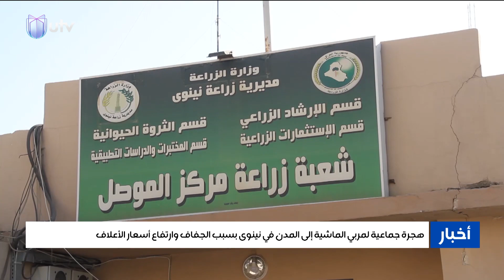هجرة جماعية لمربي الماشية إلى المدن في نينوى بسبب الجفاف وارتفاع أسعار الأعلاف